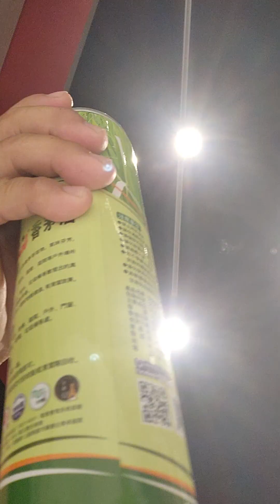今天刮鬍子沒有破皮見血，2023-65-2017